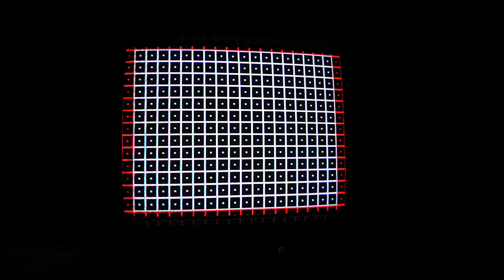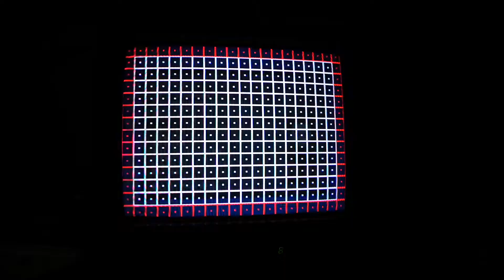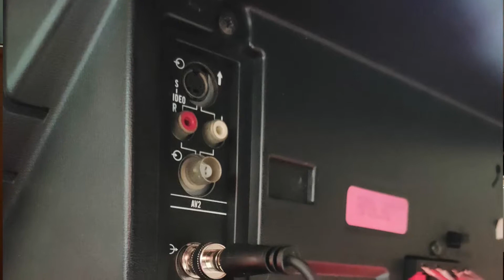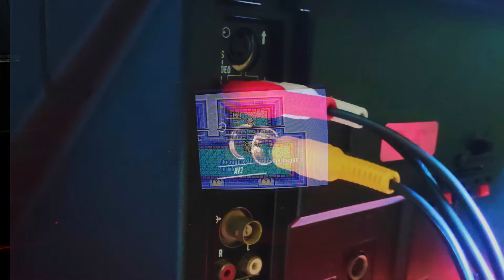Super Pro TV CRT 21 Panasonic TX-C81 - TEST II Parte seconda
Seconda parte della recensione del Panasonic TX-C81 CRT a Tubo catodico da 21 pollici, angolo di deflessione 90 gradi Philips made in England

Audio a 2 vide e 4 casse indipendenti stereofonico, uscita pre per casse esterne, 3 AV di cui una scart RGB + 2 AV con connettori BNC + S-Video più BNC per monitor out

Wii Emulazione 60hz RGB
Dreamcast Jap 60hz RGB
Super nes 60hz NTSC Composite